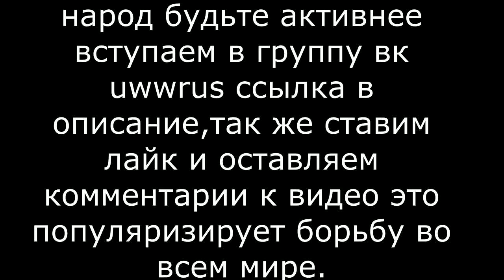FS U-23 UKR 1/2 65кг Погосян Нарек (Киевская область) - Чекмак Андрей (Львов) 2020